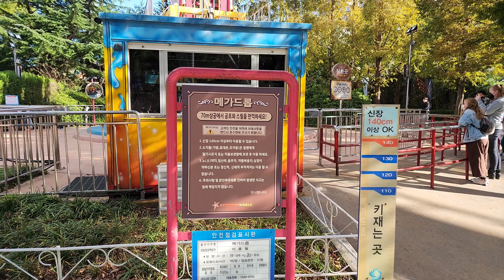[ENG,GLOBAL] 경주남자 경주엑티비티3-★자막 필수! 경주월드 400만뷰 안타보면 후회하는 놀이기구 체험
경주남자 렉스의 경주엑티비티 체험 3편 경주월드편입니다.
짜릿한 놀이들을 생동감있는 영상으로 느껴보세요.
중간 중간 군침도는 먹방영상은 보너스입니다.
경주 최고의 즐길거리 경주월드의 세계로 얼른 드르와~~

[경주월드]
주소: 경주시 보문로 544
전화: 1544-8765